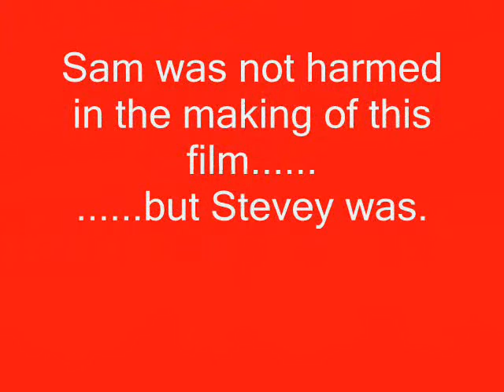Crazy high school project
A boy attempting to commit suicide gets a helping hand in the job. enjoy.